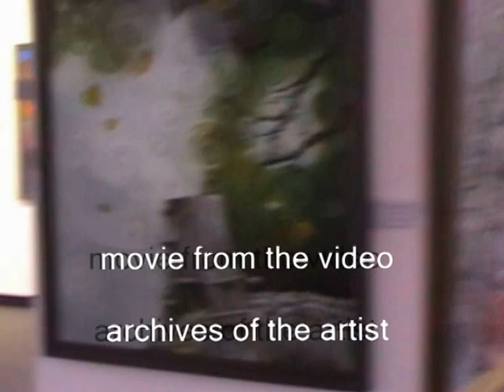Открывали 10 й Суриковский фестиваль 2015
КРАЕВАЯ ВЫСТАВКА 2015 «Зимний Суриковский фестиваль - Х»
в залах Красноярского Союза художников по адресу пр. Мира, 56
(остановки транспорта «Дом быта», «Главпочтамт»). Выставка открыта для посещения
с 10.00 до 18.00 ежедневно.